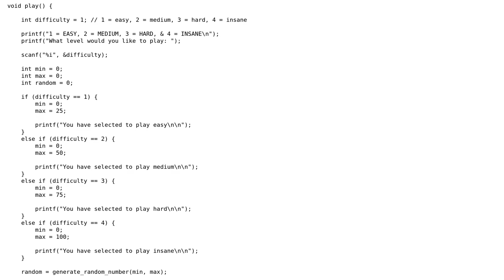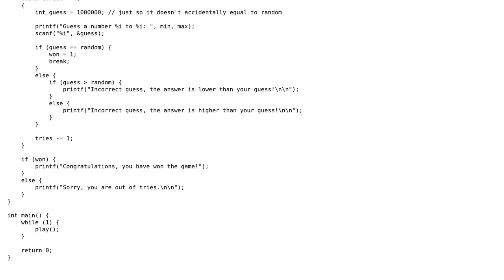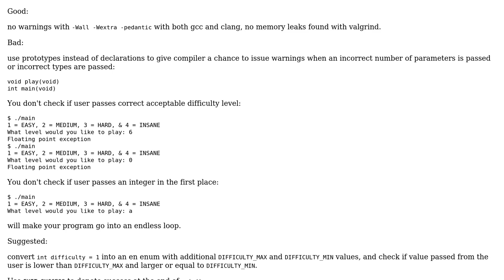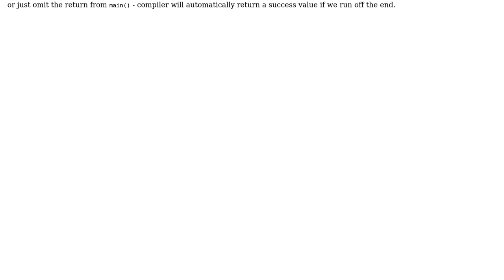Code Review: Simple text based game in C (3 Solutions!!)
Code Review: Simple text based game in C

With thanks & praise to God, and with thanks to the many people who have made this project possible! | Content (except music & images) licensed under CC BY-SA | Music | Images & others | With thanks to user Toby Speight user N. Shead user Ash Ketchum user Arkadiusz Drabczyk and the Stack Exchange Network Trademarks are property of their respective owners. You are responsible for your own actions.